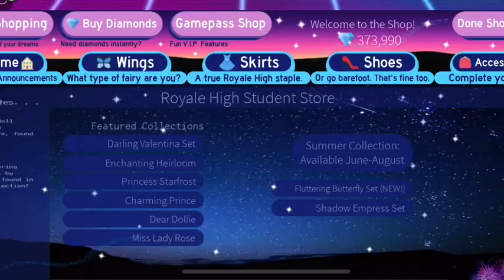*NEW ROYAL HIGH UPDATE* BALLROOM ENTRANCE SKIRT REWORKED!!! {SO CUTE}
Ty for watching! Love you all 💕

My channel is mostly about roblox :3